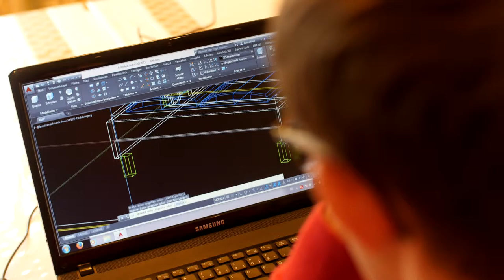Wohnen und Wohlfühlen Tischlerei Maier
Möbelstücke aus Meisterhand